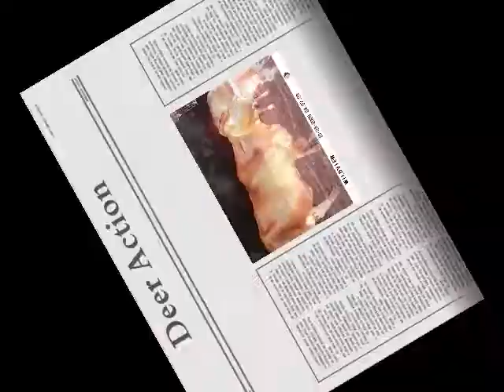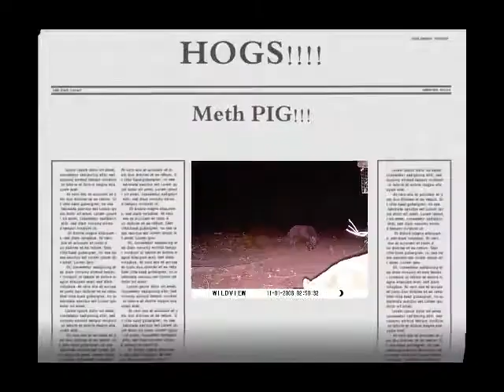Game Camera and the Meth Pig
Pictures off my game camera, nothing new but a meth pig